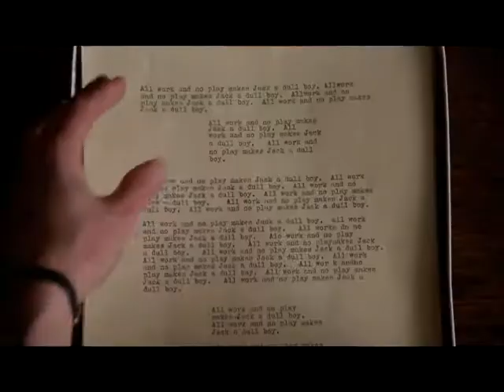Party of Three + The Shining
Preposterous linkage between two wonderful masterpieces.

Girl, I'm gonna take you on a date tonight
So put on your sexy dress and meet me
In my chambers by the firelight
This night is gonna be the best of your life

Oh yeah the mood is right
You look more beautiful than poetry can describe
By the way, do you mind if Ninja Brian
Joins us he's promised not to kill anyone...oh never mind

It's a party of three
It's just you and me
And a psychotic ninja
Every girl's dream

Don't make sudden movements!

[Waiter:] Good evening, would you like an appetizer?
[Danny:] Oh, Brian!

Do you see what I mean?
Nothing's more romantic
Than a murder in the second degree

You'll be convinced
Though I'm sensing you're not totally on board with this

Was it the murder thing? Yeah, I thought it might be.

Now it's after dinner and we're out at the club
I'm grinding up against you and I'm starting to chub
Oh you know girl, we're makin' it work
While Brian goes completely fucking apeshit berserk

There were 300 people at this club
Brian killed 297, so that leaves us with a

Party of three
If human life were a keyboard
He'd be gluing down Control-Alt-Delete

Don't make direct eye contact!

DJ: Yo I'm the DJ! Who wants to dance? AGH!!
Danny: OK Brian, we get it.

Girl you're looking at me
Like your feeling sick
I'll take you home and give you vitamin P
That stands for penis
Nothing will come between us

Brian! Lay down a tasty bridge

Damn girl, we had such a great night
It's a shame more bystanders couldn't have survived
We're going back to my place where we're gonna make love
At the moment of completion I'll release a flock of doves

Let me lay the foundation of the state of our relations
There's gonna be temptation then sensations of vibration
Followed by the cremation of your sexual frustration
Ending in the culmination of elation consummation

There's just one thing I think I forgot to mention
Ninja Brian's gonna be there giving us his full attention
'Cause nothing could be hotter than our sensual embrace
With a ninja staring at us three inches from your face

Whoo!

Welcome to my kingdom of Slamalot
You are the new queen

Please take your throne
Together we'll rule this majestic bedroom alone
Oh, hey Brian!

I think we all can agree
It's time for me to plow your fields and
Sow the seeds of a new family tree

...and Ninja Brian.